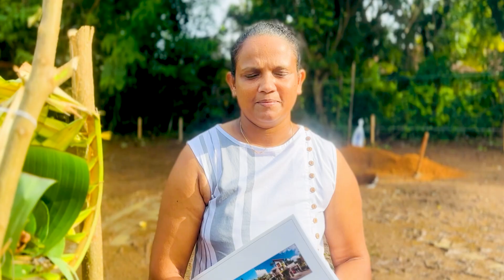Client Feedback | Customer Reviews | House Plan Sri Lanka | NARA | Thilantha Delgahaliyadda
පුරා වසර 15ක නිවාස සැළසුම්කරණයේ විශ්වාසය සමගින්, අතැති මුදලට හිතැති නිවහන, ඉඩමට ප්‍රදේශයට වටපිටාවටත් ගැලපෙන පරිදි, වාස්තු විද්‍යානුකූලව සහ ගෘහ නිර්මාණ ශිල්පය - සිවිල් ඉංජිනේරු තාක්ශණය මැනවින් මුසුකොට, අදටත් ගැලපෙන හෙටටත් ඔබින යාවත්කාලීන වූ නිවසක් අප සැලසුම් කරමු.

සැළසුම්කරණයෙන් නොනැවතී, නිබඳව ඔබ හා රැදෙමින්, අඟලෙන් අඟල - අඩියෙන් අඩිය ඔබේ සිහින නිවහන යථාර්තයක් බවට පත් කරන්නට Nara Engineering - house plan srilanka අපේ දෑත් ඔබ වෙත දිගු කරන්නෙමු.

අපේ මෙම තාක්ෂණික මගපෙන්වීම තුලින් අප සැළසුම් කල නිවසට සතුටින් පිය නැගිය හැකි අතරමං නොවු, කිසිඳු පාර්ශවයකින් වංචාවට ලක් නොවන තෘප්තිමත් සේවාදායකයෙකු බිහිකිරීම අපේ අරමුණයි.

✅ විශේෂ වට්ටමක් යටතේ අංගසම්පූර්ණ නිවාස සැළසුම් පැකේජයක් !
✅ Site Visit
✅ රජයේ ප්‍රාදේශීය සභා / නගර සභා අනුමැතිය සඳහා අවශ්‍ය ලියකියවිලි
✅ All Structural & Architectural Drawing Package (80 Plans)
✅ වාස්තු විශ්ලේෂන වාර්තාව
✅ 3D Design
✅ BOQ ( Bank Loan Estimate )

🔵ඔබ ඉන්නේ විදේශ ගත වෙලාද?
🔵නිවසක් හදන්න අදහසක් තියෙනවද?
🔵හිතේ අදහස් ගොඩක් තියෙනවද?
🔵නිවසට Budget එක කීයක් වගේ යයිද?

මේ වගේ ප්‍රශ්න ඔබටත් තියෙනවද? තවදුරටත් ඒ ගැන සිතන්න එපා. මේ සියල්ලටම විසඳුම අපි ලබා දෙන්නම්.

      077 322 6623 - Whatsapp Available